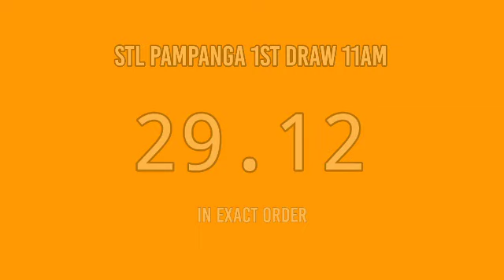3rd draw, STL PAMPANGA 8PM result today STL pares April 28, 2022 evening draw result